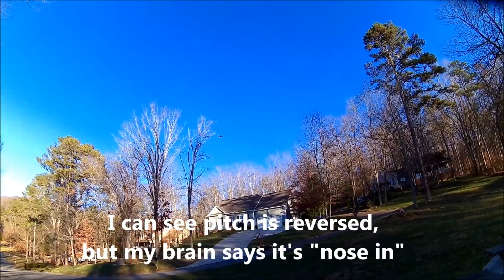F550 Maiden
The new gimbal is still in the mail, so I mounted an old crashed one for balance and fired her up.
Right off i realized the sticks are reversed. Since pitch was backwards, my brain was thinking "nose in", which made roll feel reversed.
"I had  a hard time landing" is an understatement.
After reversing channel 2 in the Tx, the next hop was better.
My indoor compass calibration showed is ass.
More work to do.